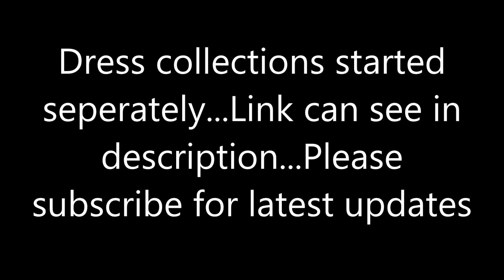new arrival one gram gold bridal set design collections for best price